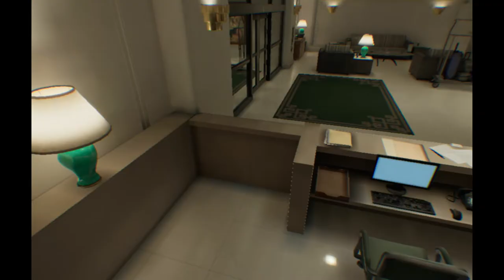FIREWALL #71, 1 Hour of Firewall Zero Hour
Hi all, Here is 1 whole hour of back to back games of Firewall Zero Hour!

Only game play!, no lobby's just gun battle after gun battle :P